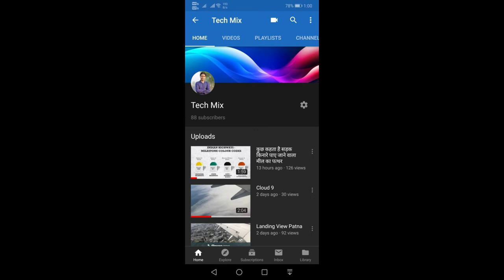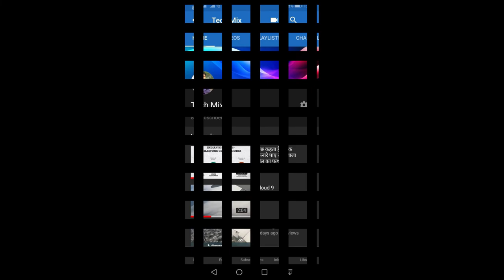सड़कों की रेखाएं भी आपसे कुछ कहती है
चलते चलते कभी गौर किया किया है आपने की सड़क पर सफ़ेद और पीली लाइन्स क्यू बनी होती हैं.